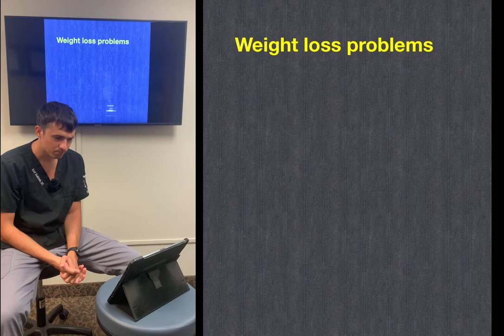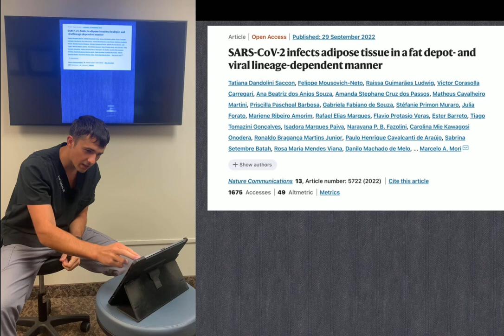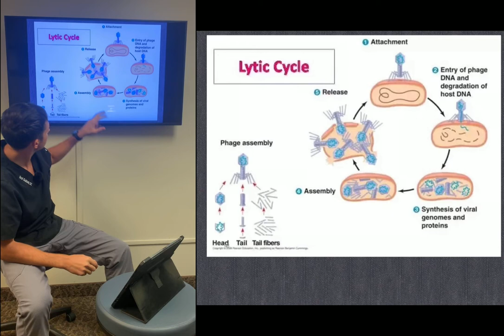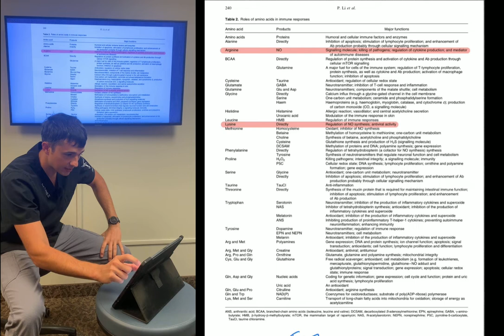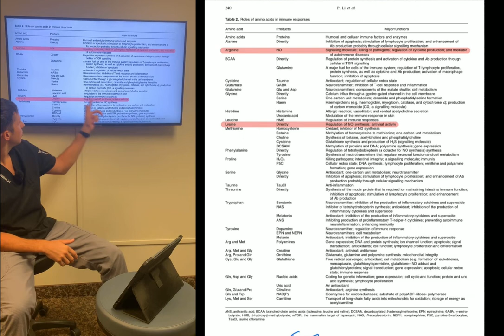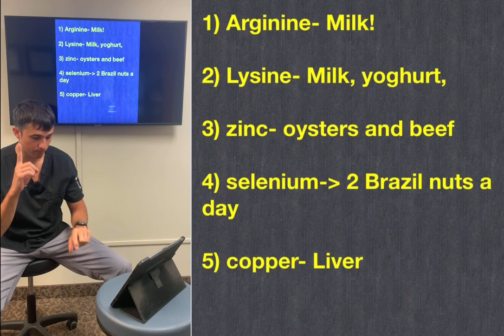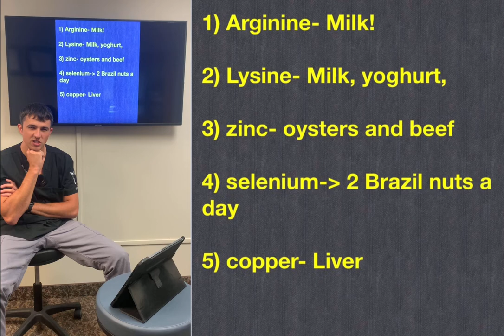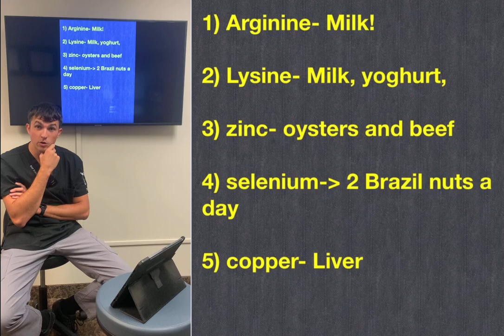It seems like you are constantly feeling sick after you started to lose weight.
It’s a common occurrence for someone to get sick when losing weight. This is a perfectly common phenomenon. Your body is getting rid with toxins, metals, and virus when you lose weight. There are several things you can do to combat this.